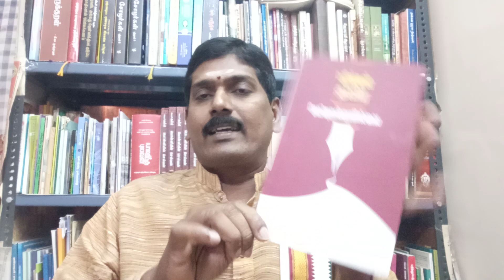பதில்கள் தவிர வேறொன்றுமில்லை : முனைவர்.சு.வெங்கடாசலம்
# நிழலி  பதிப்பகம்

முதல் பதிப்பு : பிப் 2023